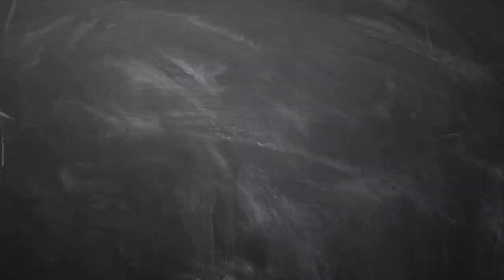May Month Rasi Palan kanni in Tamil | மே மாத ராசிபலன் கன்னி ♍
May Month Rasi Palan kanni | மே மாத ராசிபலன்